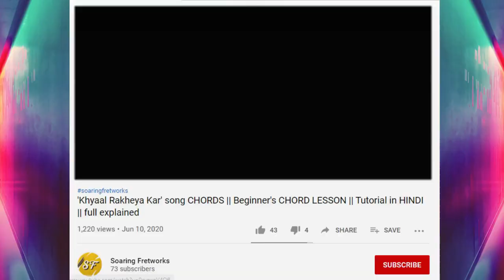Unboxing BLACKSTAR 20W Amplifier, Uncovering Fender Squier Electric Guitar,My First Electric Guitar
Hey Everyone,
So finally i got my first electric guitar Fender Squier Stratocaster HSS and a brand new amplifier BLACKSTAR 20W, and here in this video we will gonna unbox the amplifier and i will give you guys a quick review of this beautiful electric guitar.

I had already unboxed the guitar at the shop that's why i can't show the guitar unboxing process and unboxing the guitar there was necessary also because without proper checkup and without playing the guitar you should never buy it.

Blackstar Amplifier 20W

some other stuffs created by me-

If you want then you can also follow me on these social media handle-